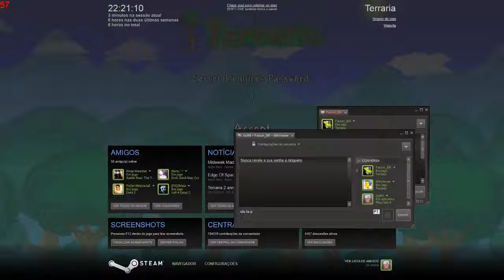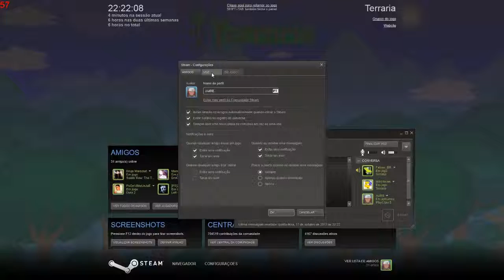TERRARIA COM FALCOZIM E MILL HOUSE PART 01